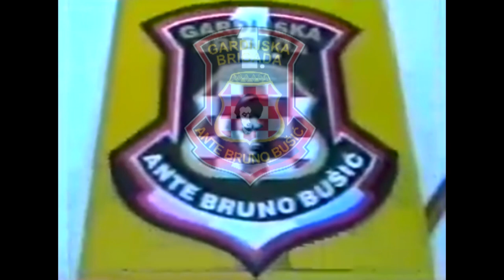"Drmaj Prva Gardijska" - Croatian War Song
"Drmaj Prva Gardijska" ("Shake the ground First Guard Brigade") - with Croatian and English subtitles.

The 1st Guards Brigade of Ante Bruno Bušić was a Guards Mechanized Brigade of the Croatian Defense Council during the war and after the war in Bosnia and Herzegovina.

The unit was founded as a regiment on June 13, 1992, and in 1994 it was reorganized into a guard brigade. It was named after the Croatian political emigrant Bruno Bušić.

The 1st Guards Brigade was awarded the Order of Nikola Šubić Zrinski on the occasion of the Day of Victory and Patriotic Gratitude and the 25th anniversary of Operation Storm in 2020.